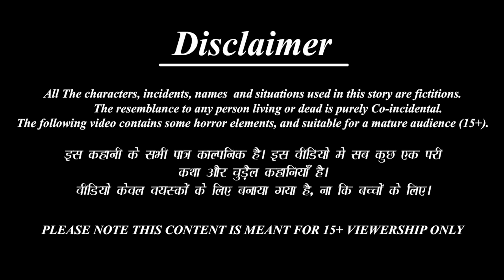गरीब गिलहरी के श्री राम | Shree Ram | Hindi Kahani | Bhakti Kahani | Hindi Kahaniya | Hindi Stories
/ bestbuddiesstories

 / bestbuddiestv